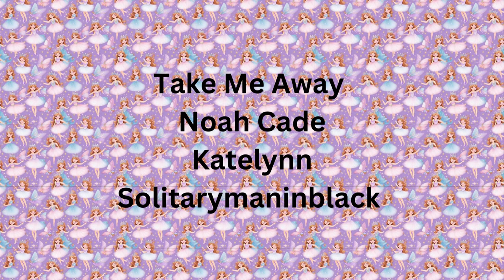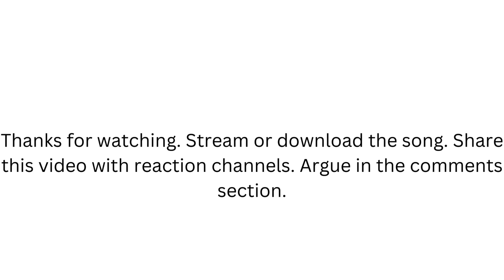I have created this video for a song on Canva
The song is going to be on multiple sites.

Discover the fastest way to hire freelancers. Join me on Fiverr, get a discount off your first order and I will get a special discount too!

Purchase a music license. Find songs to sample.